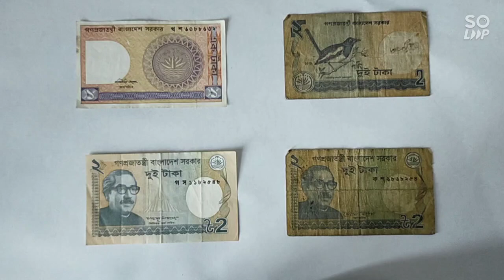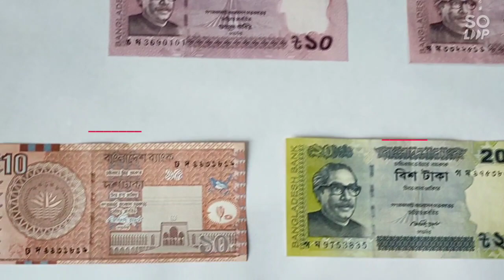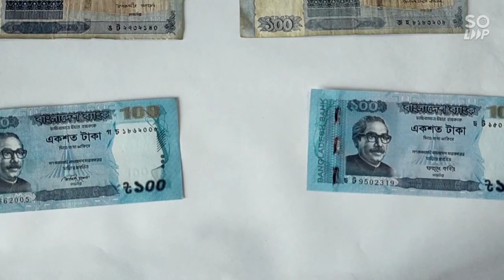BANGLADESH BANKNOTES WITH ALL DETAILS AND DIFFERENCE.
Video has edited by soloop